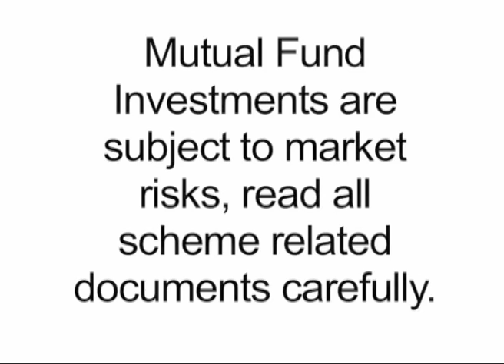What are Corporate Bond Funds? - Term Buster - Franklin Templeton India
What are corporate bond funds?

Corporate bond funds are issued by private, government or semi-government companies.
They maybe long term or short term.
It is important to check the prevailing interest rate while investing or exiting corporate bond funds.

Watch our “Term Busters” series and de-complicate investments.

You can also write to us with your feedback  View more such videos in the playlist Franklin Templeton Academy Invest in Mutual Funds with Franklin Templeton.